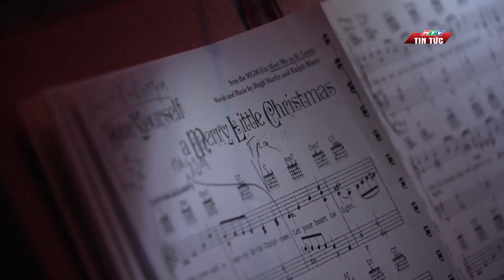UCRAINA: TỔ CHỨC HÒA NHẠC MỪNG GIÁNG SINH DƯỚI LÒNG ĐẤT | HTV TIN TỨC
Giáng sinh năm nay là tròn 10 tháng kể từ khi Nga tiến hành chiến dịch quân sự đặc biệt tại Ucraina. Để tránh bị gián đoạn bởi tiếng còi báo động không kích gần như diễn ra hàng ngày, nhà hát Opera Kiev đã tổ chức một buổi hòa nhạc Giáng sinh trên một sân khấu đặc biệt ở dưới lòng đất.